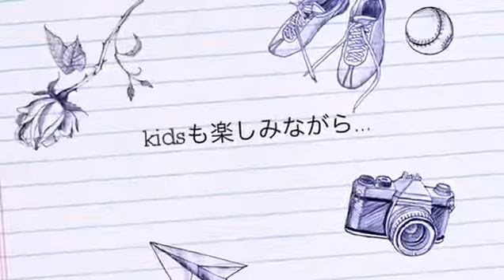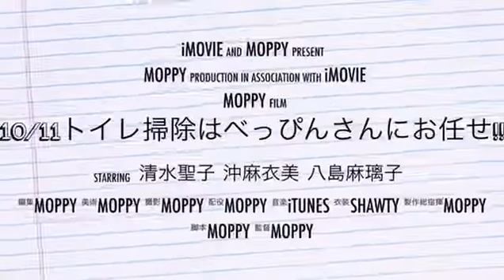MOPPY~トイレ掃除はべっぴんさんにお任せ！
株式投資で収入を上げる
無料講義をLINEで公開中✨

【日本株に特化】
初心者でも理解してもらえるように、“生”の情報を発信中❣️
利益を出せるポイント・秘訣が分かる！
相場の解説、お金についての情報も発信しているのでチェックしてください！

質問やリクエストあればコメントにどうぞ！